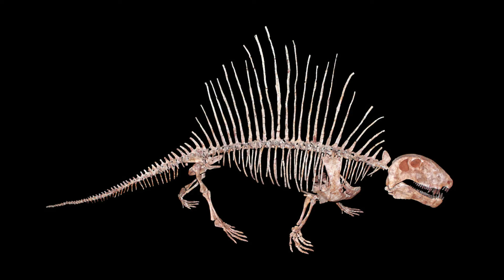Paleozoic: Age of the Bizzare - Dimetrodon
Facts about Inostrancevia
CREDITS:
Pictures (deviantart)
-anthon500
-PaleoGuy
-WillemSvdMerwe

Music
Armed Enforcement